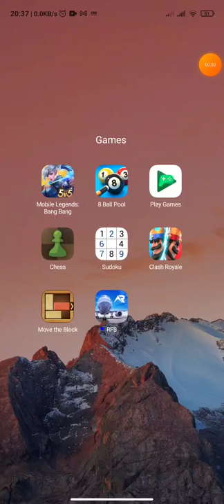THIS DECK IS LIKE CHEATING! 🔥 NEW LOG BAIT CYCLE CANNOT BE COUNTERED!! - Clash Royale